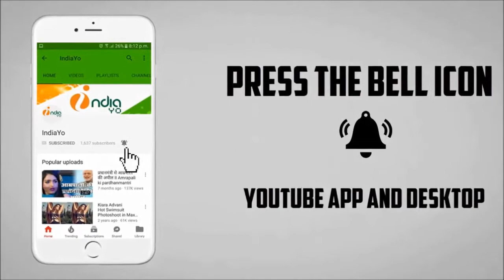इस लड़के पवन सिंह ने सरेआम पर हाथ उठाकर गाल लाल करने की धमकी दी